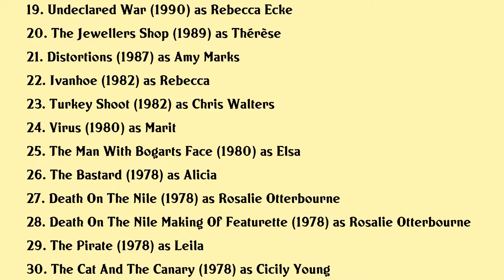Olivia Hussey Movies list Olivia Hussey| Filmography of Olivia Hussey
Olivia Hussey Full Movies List Filmography of Olivia Hussey

Latest movies of Olivia Hussey are:

1. 1066
2. Railroad To Hell A Chinamans Chance
3. Social Suicide
4. The Psycho Legacy
5. Three Priests
6. Tortilla Heaven
7. The 12 Days Of Black Christmas
8. Headspace
9. Mother Teresa Of Calcutta
10. Island Prey
11. Shame Shame Shame
12. The Gardener
13. Dead Mans Island
14. The Dark Mist
15. Ice Cream Man
16. Save Me
17. Quest Of The Delta Knights
18. Psycho Iv The Beginning
19. Undeclared War
20. The Jewellers Shop

Complete list of movies acted by Olivia Hussey are in this video.

Please Comment down your favorite movie of Olivia Hussey